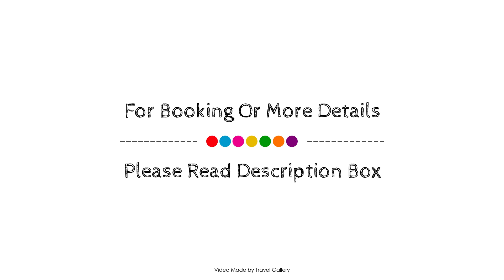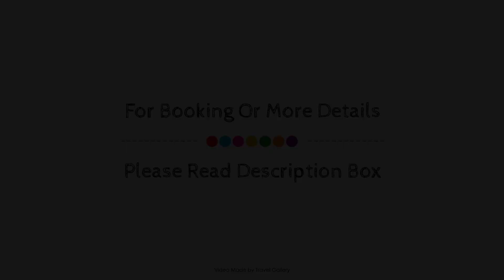OZCAN HOTEL, Alanya, Turkey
Searching For
1. OZCAN HOTEL - Alanya
2. OZCAN HOTEL - Alanya Virtual Tour
3. OZCAN HOTEL - Alanya Rooms
4. OZCAN HOTEL - Alanya Amenities
5. OZCAN HOTEL - Alanya Videos
6. OZCAN HOTEL - Alanya Offers
7. OZCAN HOTEL - Alanya Deals
Audio Credit:
Track Title: Reasons To Hope
Artist: Reed Mathis